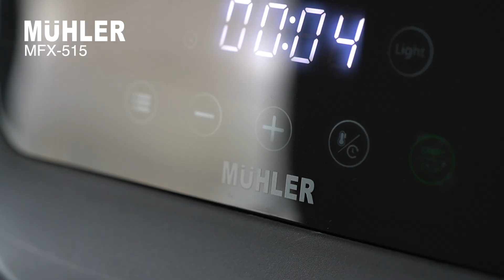Air Fryer Mühler MFX-515 | 1500W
Innovative slim design: allows you to cook larger pieces of food while your air fryer takes less space in width on your kitchen countertop.
+ beautiful color touch-control LED-display
+ observation window
Basket volume 5L – 4.6L while with the grill-tray
Temperature setting between 80°C and 200°C
7 preset cooking programs - Fries, Sweet potatoes, Steak, Chicken, Fish, Shrimp, Pizza & Cake + manual cooking
+ Extras: 60-minute timer, shake meal reminder, standby/pause, end of cooking alarm
Energy-efficient, healthy, quick & easy and less or no fat meals!